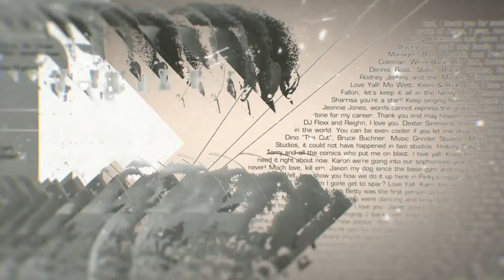Tank - Interlude feat. Adimu Colon (Visualizer)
Tank - Interlude feat. Adimu Colon

Lyrics -

Yo, what up Tank it’s the people man
I’m just checkin’ in with you
But most importantly man
I encourage you
I know you’re traveling and less stopping man
Which means more work, more sweat, more blood, more tears
Ain’t no handouts in this thing man
You don’t take nothing, everything you get, you earn
Most men won’t but one man will
And your record company Blackground, the people around you, especially yourself
And continue and give you the spirit of our heal
And dedicated that God has given you
Don’t jump out man
Respect, one love